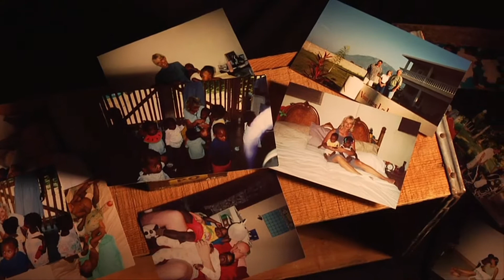Children of the Promise (LTTM)